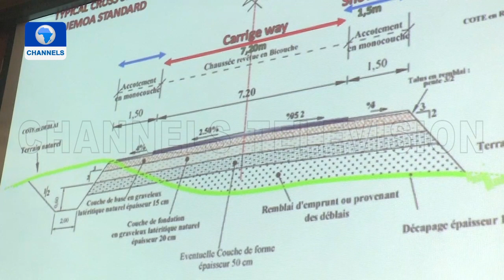Katsina Govt To Complete 3km Road Project On Jibia, Madaroufa, Maradi